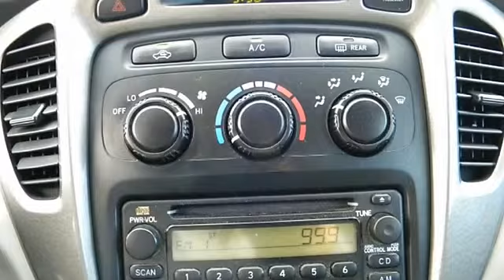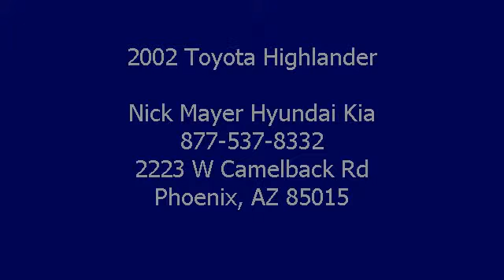2002 Toyota Highlander - Nick Mayer Hyundai Kia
Nick Mayer Hyundai Kia
2223 W Camelback Rd

For Sale: 2002 Toyota Highlander
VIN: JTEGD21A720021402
Engine: 2.4L I4 SMPI DOHC
Drivetrain: FWD
Transmission: 4-Speed Automatic with Ov
Mileage: 118,916.00

Features:
2002 Toyota Highlander 4 Doors Sport Utility. This vehicle features the following equipments: 4-Speed Automatic with Ov, 2.4L I4 SMPI DOHC, FWDSystem.String[]